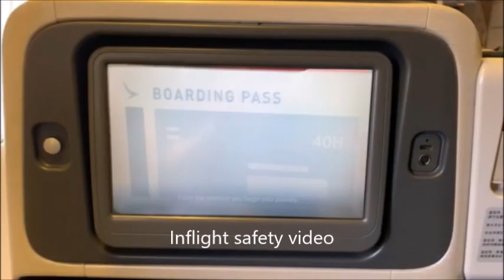Flight Review: Cathay Pacific B777 Business Class, Manila-Hong Kong